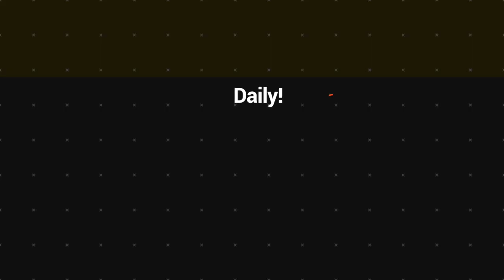Possible solutions to Luganville land issues | VBTC News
On an open discussion, Government assure people that there are possible way out on the Land issues people are facing in Luganville if they work with the Lands department.

The main purpose of the Government visit to the two areas in Luganville is to discuss the processes that are in place that people need to follow when they are in areas that are owned by the state.

Lands Minister, hon. Sato Kilman said that the purpose of the visit is not to move people out of state land but to remind people that they have responsibility to comply with state property.
One of the process is to follow the right process to take Land lease and to buy Land rent.

Minister Kilman said this process will be done in a level that people can understand.